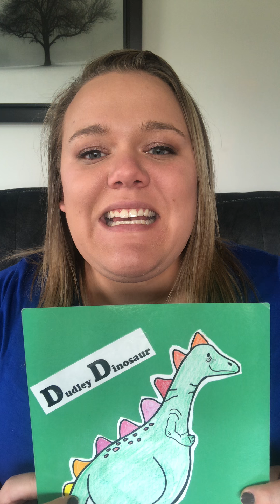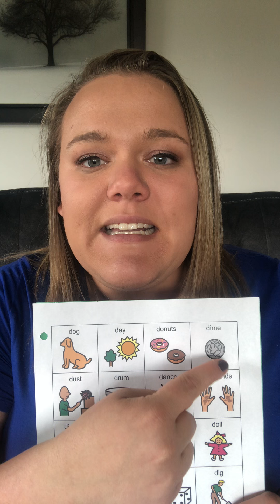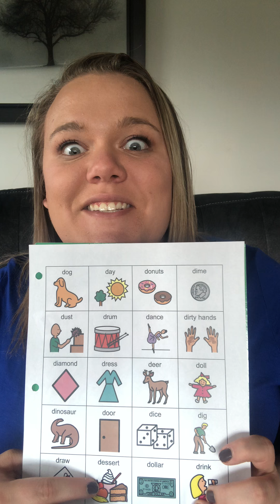Dudley the Dinosaur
Learn about a new Sound buddies sound with Teacher Anna.